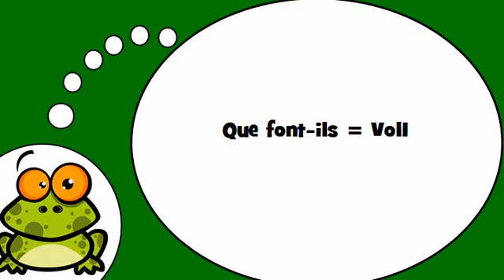Me encanta el francés = Actividades # ​​2